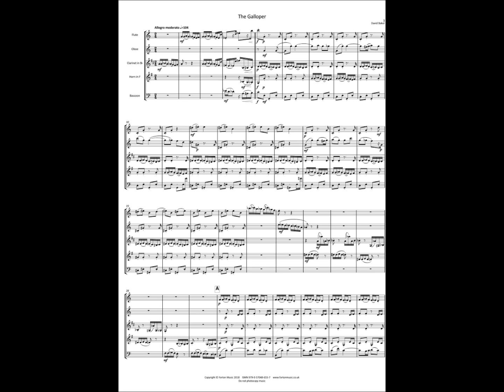FM756 Baker Wind Quintet 1 The Galloper